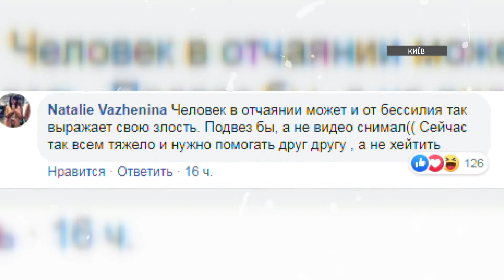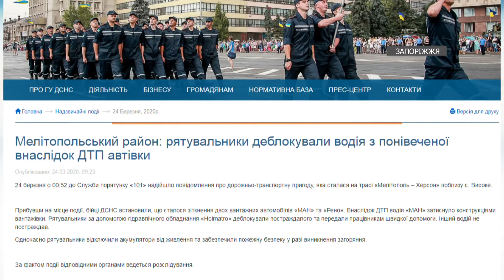PROSMOTR DTR 25 03